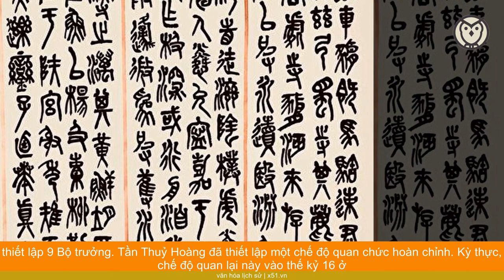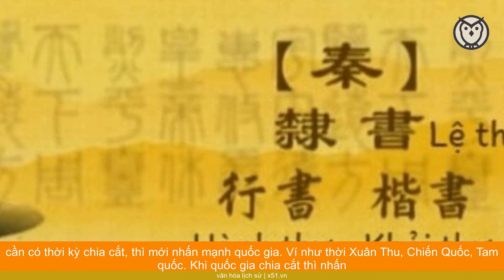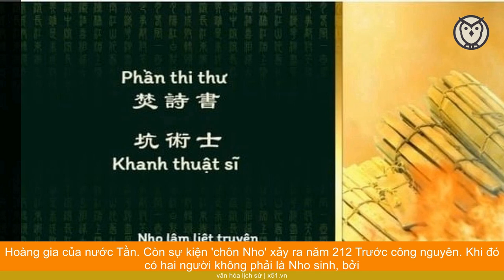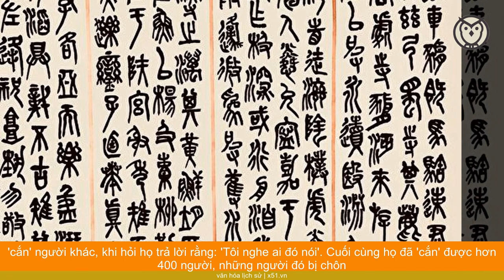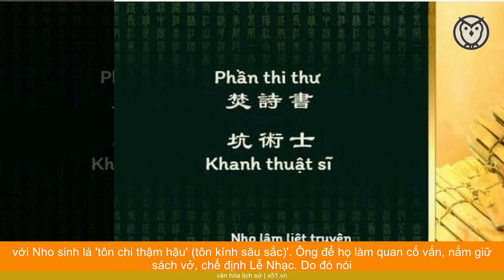TẠI SAO NÓI TẦN THỦY HOÀNG LÀ NGƯỜI ĐẶT ĐỊNH KHÁI NIỆM ĐẠI THỐNG NHẤT TRUNG QUỐC?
Năm 221 trước công nguyên, Tần Vương Doanh Chính đã hoàn thành được sứ mệnh thống nhất thiên hạ, kiến lập một đế quốc đại thống nhất. Sau đó ông không bỏ lỡ thời cơ mà sáng lập chế độ Hoàng đế và thi hành chế độ chính trị thích hợp cho đại quốc đó là: Trung ương tập quyền. Về phương diện văn hoá, ông đã thống nhất văn tự; về phương diện kinh tế, đã thống nhất tiền tệ và đo lường. Do đó có thể nói: Tần Thuỷ Hoàng là người bắt đầu cho khái niệm 'tiêu chuẩn hoá'. Ngoài đó ra Tần Thuỷ Hoàng còn làm một đại sự có ảnh hưởng vô cùng sâu xa đối với hậu thế. Đây là sự kiện gì?